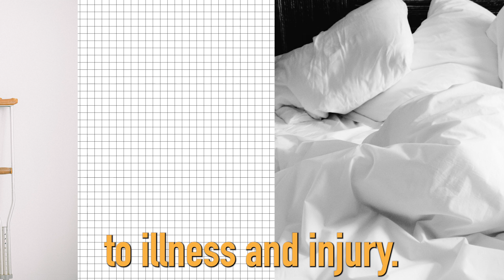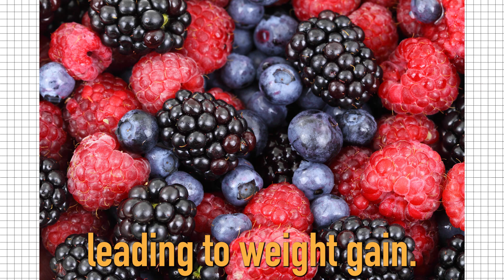Importance of getting enough sleep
Are you guilty of sacrificing sleep for work or play? Watch our latest video to learn why getting enough sleep is crucial for both physical and mental well-being. From improving mood and reducing stress to boosting productivity and athletic performance, sleep is the secret ingredient to living a healthy and fulfilling life.